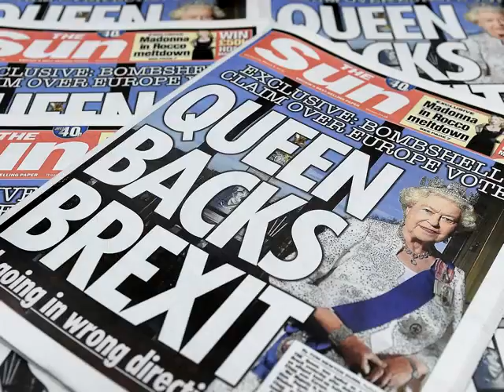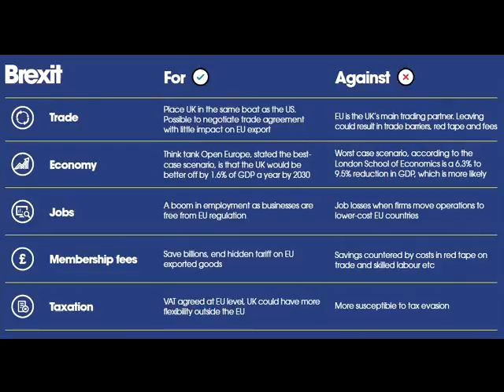"Brexit Blues"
Beautiful mess of mood blues from my Wikiloops buddies Ake, Dave and Joe and given wonderful depth by some magnificent harp from Phenol. Reworking of lyrics previously uploaded to Wikiloops with Patrick's superbly chilled piano.

Images mostly from Google search, respective rights naturally remain with the owners. But the lyrics are mine. Yes.

Got those Brexit Blues...